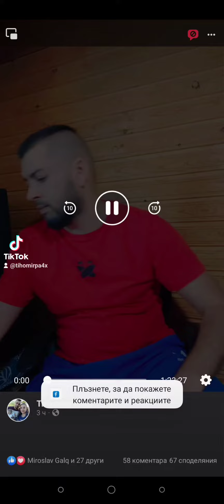Poso mou lipis Cover Tihomir live